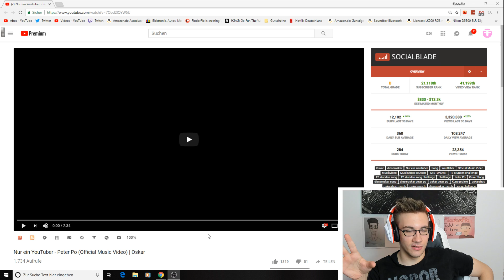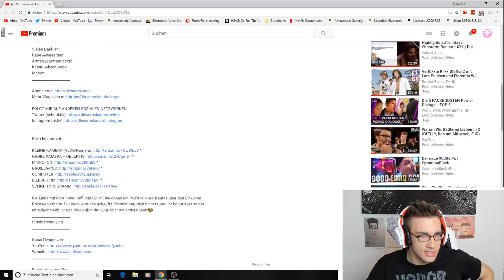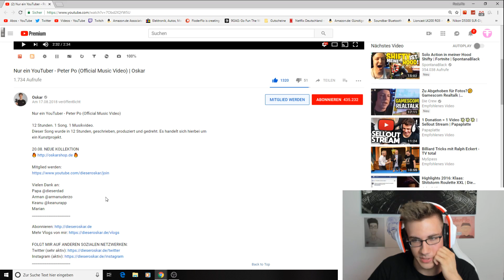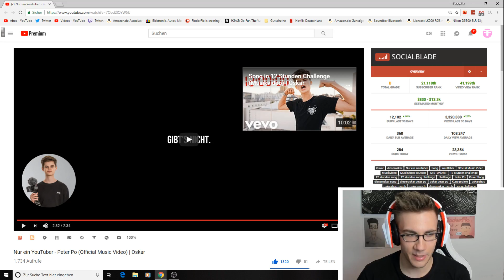In nur 12 Stunden?! Nur ein YouTuber - Peter Po | Oskar - REACTION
Meine Reaction zum neuen Lied von Oskar - Nur ein YouTuber

Flo M.
Postfach 11 61
25442 Quickborn

Flo M.
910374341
Packstation 117
25451 Quickborn